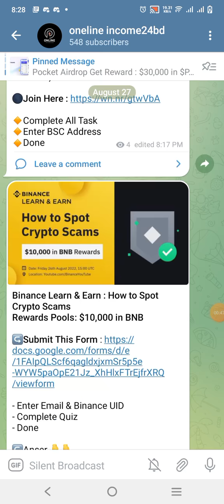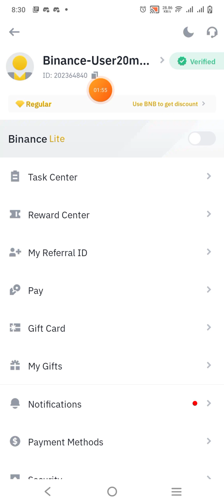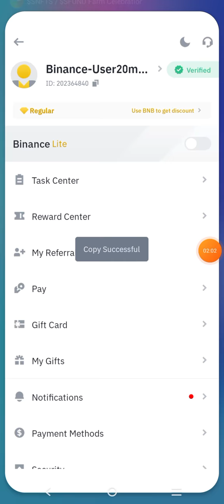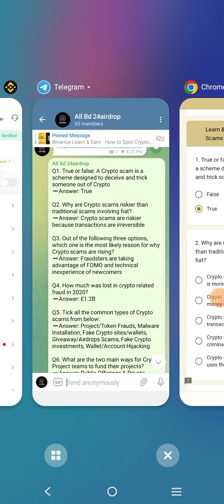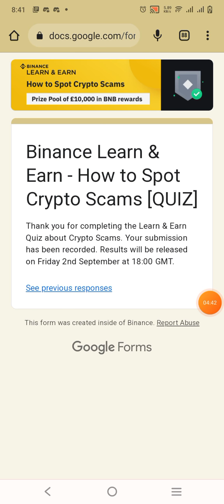Binance Exchange New Learn & Earn Offer || Per User $5 Bnb Earning opportunity For all User.